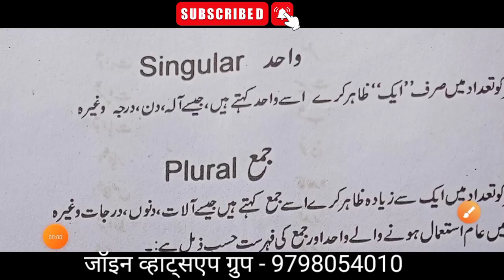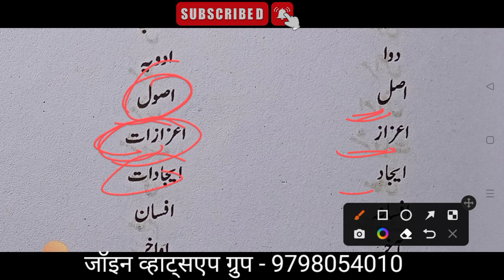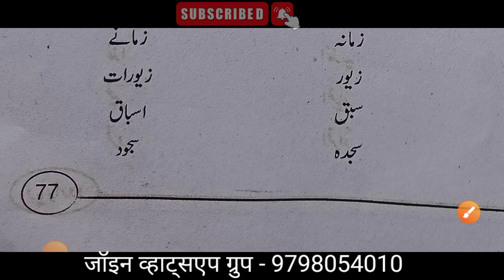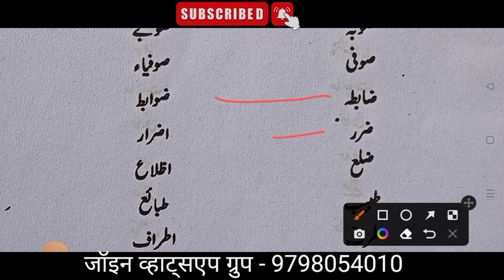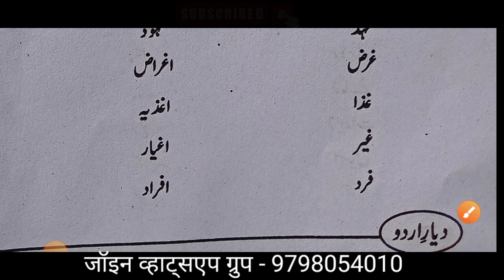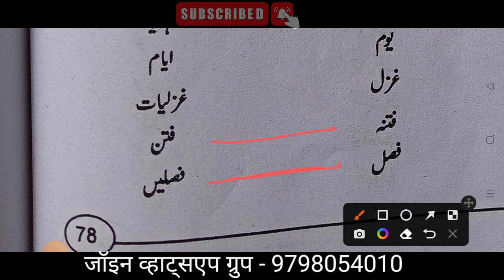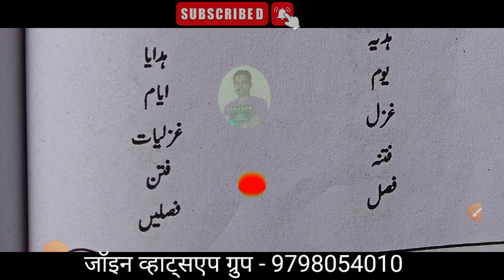Jac Board Class 10th Urdu || 1st Tearm exam || Class 10 urdu Objective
Aaj ke is video me mai aapko jharkhand board ke Class 10 yani matric ka urdu ka 1st stage ka exam ka preparation karaya hu.jisme aapko objective sawalon ke sabhi important question answer dekhne ko milega.

Whatsapp group of Class 10th Urdu

Gk group

Your quarries
1. Jharkhand School Urdu
2. Jharkhand board urdu
3. Jharkhand Class 10 Urdu
4. Jharkhand Class 10 Urdu question
5. Jharkhand Class 10 Urdu question answer
6. Jac board Class 10 Urdu
7. Jac board Class 10 Urdu exam
8. Jac board class 10 Urdu Solutions
9. Jac board Class 10 Urdu book solutions
10. Ncert Class 10 urdu
11. Ncert Class 10 Urdu book solutions
12. Ncert Class 10 urdu question answer
13. Ncert Class 10 Urdu book
14. Nawaye urdu class 10
15. Class 10 nawaye urdu
16. Class 10 nawaye urdu Solutions
17. Jharkhand board nawaye urdu Solutions
18. Jac matric Class 10 nawaye urdu
19. Jharkhand Class 10 urdu grammar
20. Urdu grammar for Class 10